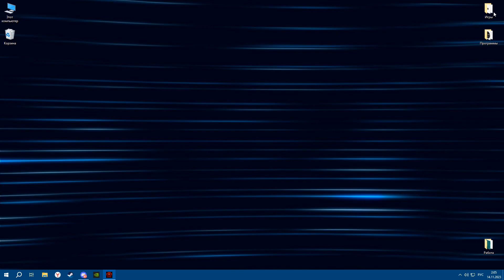LETGAL COMPAY БОЛЬШАЯ ПОДБОРКА ПОХОЖДЕНИЙ